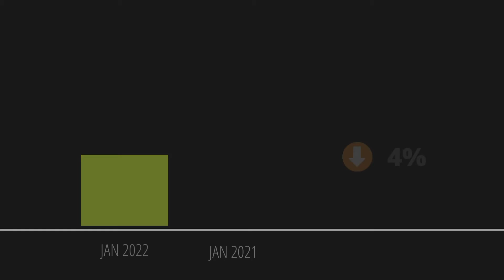Rhode Island Single-family Home Sales Report- January 2022